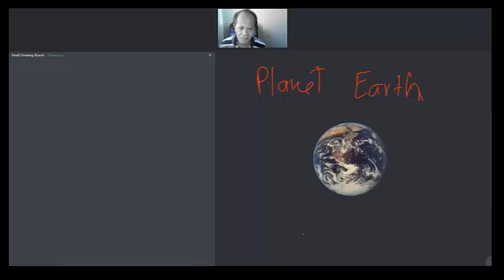Grade 11 Earth and Life Science - Lesson 1 - The Planet Earth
This lesson explains the uniqueness of the planet Earth.